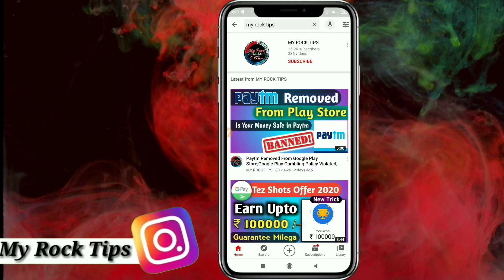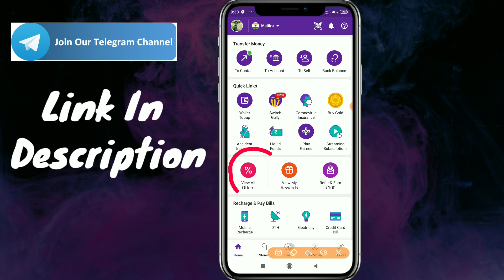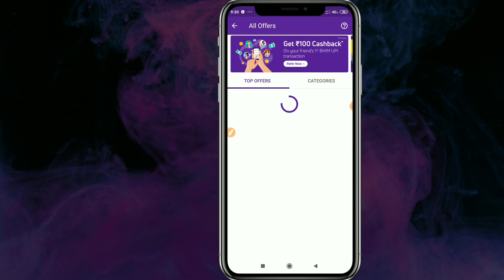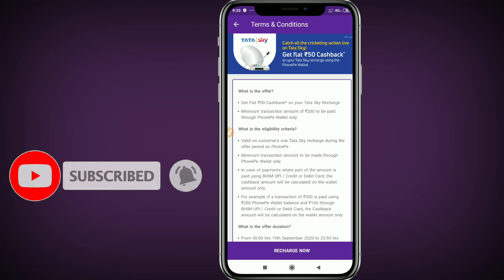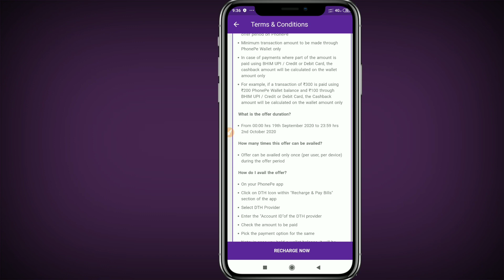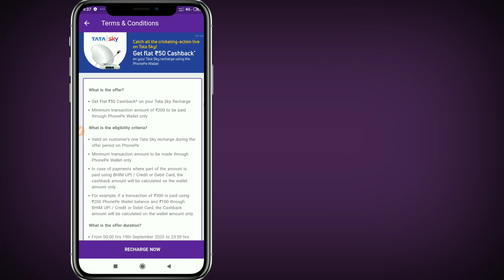PhonePe New Offer Today September 2020,50 Cashback,PhonePe Tata Sky Recharge Offer,PhonePe IPL Offer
PhonePe New Offer Today September 2020,50 Cashback,PhonePe Tata Sky Recharge Offer,PhonePe IPL Offer.Phone Pe Se Recharge Kaise Kare.Phone Pe Me Cashback Kaise Milta Hai.

Refer Code :- d0w34o

Use Your Original Facebook Id For Login and get ₹10 SignUp Bonus...

Phone pe me recharge kaise kare phone pe ipl offer phonepe taka sky offer phone pe 50 cashback offer phone pe se recharge karne per cashback kaise milega phone pe new loot offer phone pe new upi offer